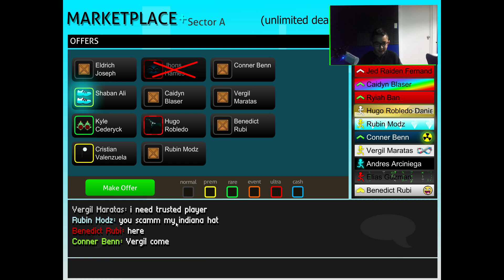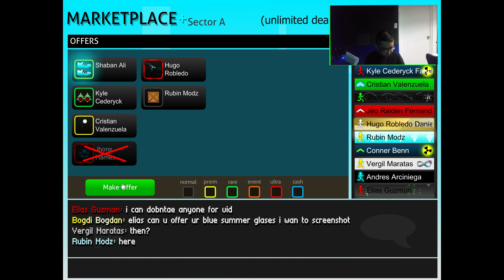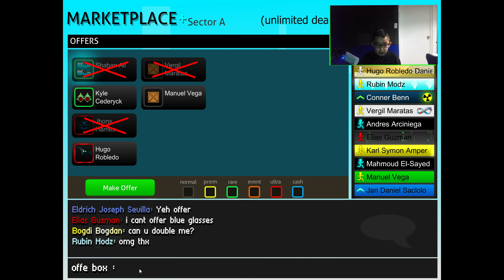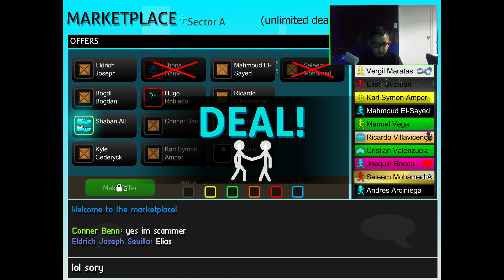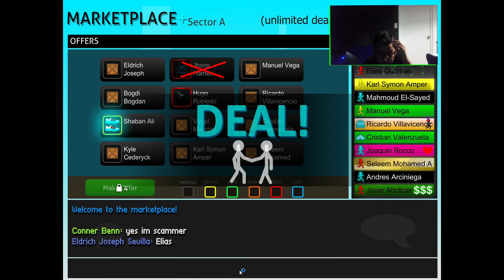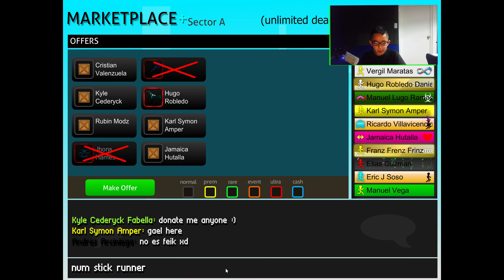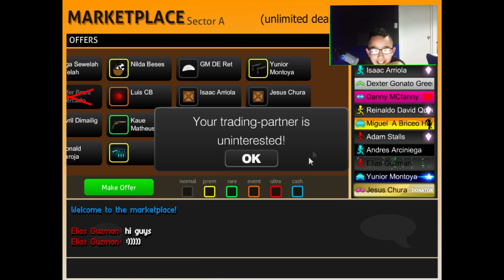Stick run - "UNCUT" (donation/gameplay)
music - Hotline Pain (Goblin Mashup) , fade (alan walker) , unity (thefatrat)